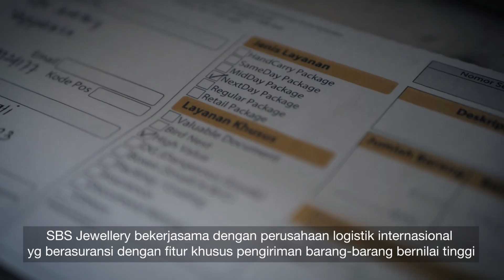SBS Jewellery Yogyakarta Health Protocol COVID19 Company Profile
Commercial Video for SBS Jewellery Yogyakarta